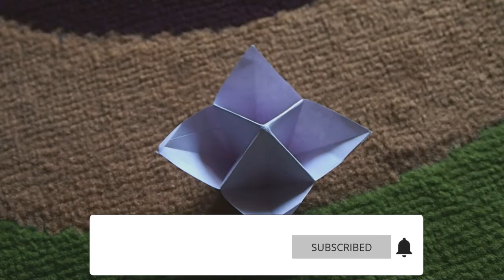Cara membuat Origami Mudah,Origami Peralatan